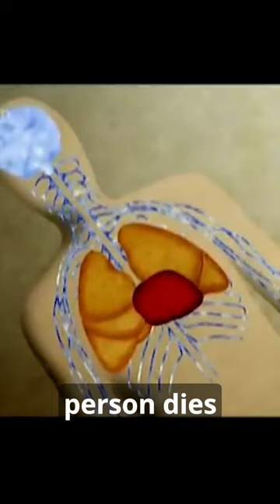Giant Brazilian Spider Found Under Bed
A giant Brazilian spider was found under a bed in a home in Brazil. The spider, which was identified as a Phoneutria nigriventer, is one of the most venomous spiders in the world. The spider was safely removed from the home and released back into the wild.